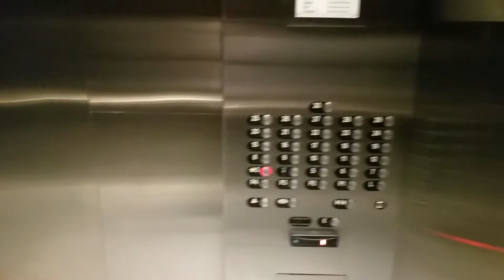IDIOT THAT BLOCKS PARKING DESERVES TO BE DISTURBED AT 3AM LOL